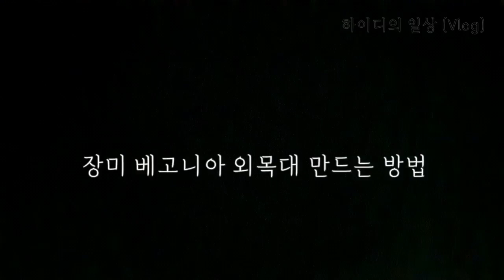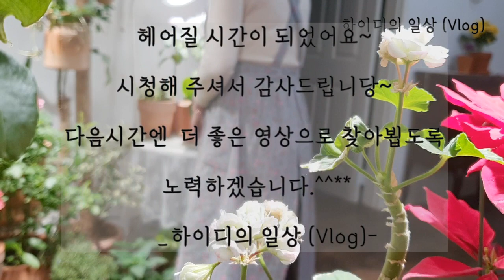장미 베고니아 단시간에 외목대 만들기/사계절 꽃피우는 가성비 좋은 장미 베고니아/외목대 고르는 방법/베고니아 기르는 잘 방법 총정리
안녕하세요? 하이디 입니다^^**
장미 베고니아 외목대에 대해 질문하신 구독자 분이 게셔서
영상을 만들어 봤습니다.

장미 베고니아 외목대는   단시간에 만족스러운
수형이 만들어지는 가성비 너무 좋은 외목대 입니다.
가성비 좋은 화초에도 올린적이 있는데 환경만 맞으면
사계절 꽃을 피운답니다.

영상보시고 한번 만들어 보세요~
후회하시지 않을것 같아 강추합니다.